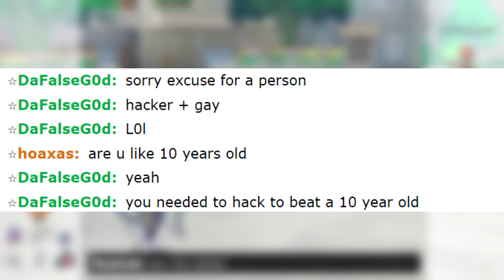TOXIC legendary spammer cries SALTY TEARS! FUNNY POKEMON SHOWDOWN SALT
shorts channel ➽ temp6t shorts

toxic noob pokemon, salty noob pokemon, pokemon salt, pokemon showdown salt